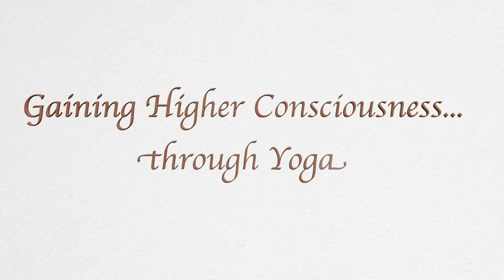GAIN HIGHER CONSCIOUSNESS FINAL